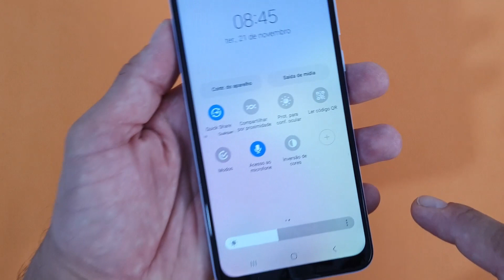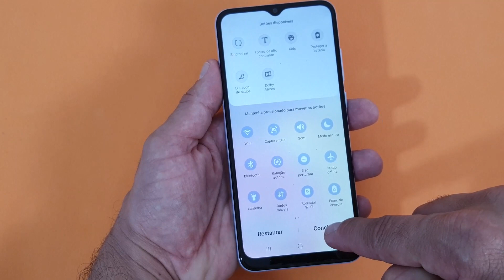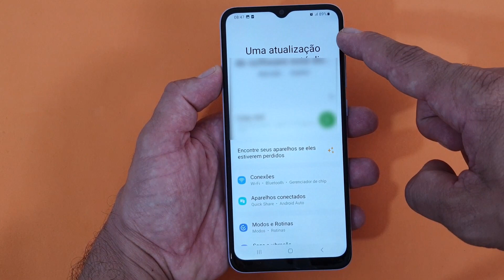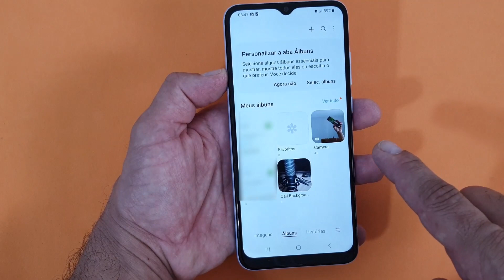ESSA FUNÇÃO SECRETA TIRA PRINT DA TELA DO CELULAR SAMSUNG GALAXY A04e COM APENAS UM BOTÃO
Você sabe como tirar print do celular de uma forma bem fácil e diferente da tradicional? O print, também conhecido como captura de tela, é basicamente uma fotografia do que está aparecendo no seu display no momento em que você vê algo de interessante que merece ser registrado ou compartilhado. No entanto, nem todos os usuários sabem como utilizar essa ferramenta, ainda mais com um método prático.

Por isso, para ajudar quem tem essa dúvida, preparamos uma super dica para fazer isso no seu Android de uma maneira fácil que utiliza apenas um botão. O processo pode ser bem parecido entre os modelos Android, com apenas alguns detalhes diferentes, no entanto, alguns modelos podem nem contar com essa possibilidade. Por isso, para descobrir se no seu existe e como fazer isso basta seguir o passo a passo do nosso vídeo.